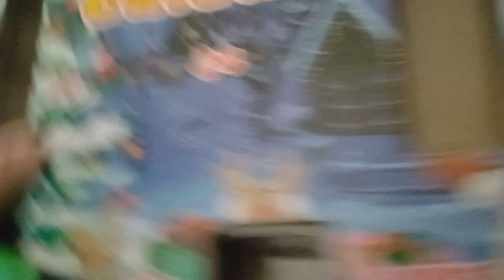Merry Christmas Advent Calendar Day 8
Come & See What We Get In The Advent Calendar Each Day Right Up Until Christmas.

This Channel will include Fortnite, Collecting, Buying  & Selling, NRL & AFL,
Movies, DVDs, VHS, Beta & Laser Discs

Will be Live streaming once My Channel has met YouTubes Requirements Thanks.